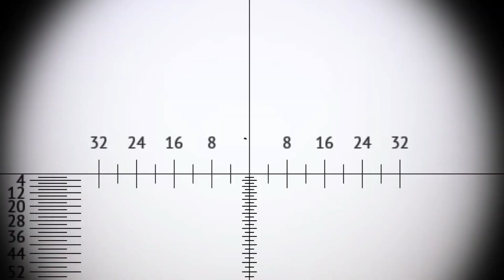9.3 USSR (IFV Lineup)-War Thunder